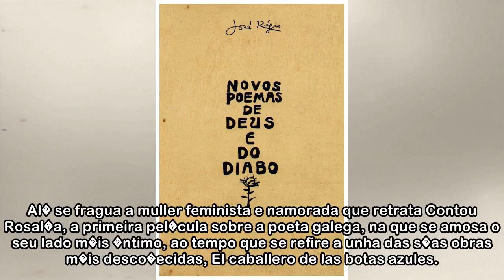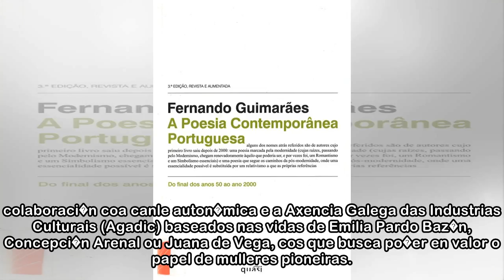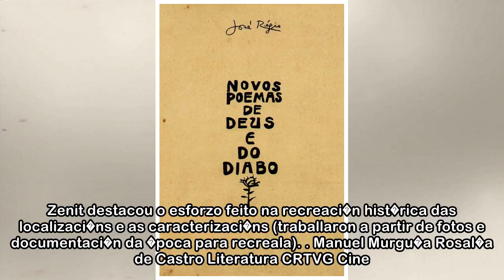A primeira pel�cula sobre Rosal�a retrata o lado m�is �ntimo da poeta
P. Calveiro Santiago / la voz 12/05/2018 05:00 h Madrid. Mediados do s�culo XIX. As conspiraci�ns est�n � orde do d�a no final da era absolutista. A capital de Espa�a � unha cidade �cuajada de palacio...